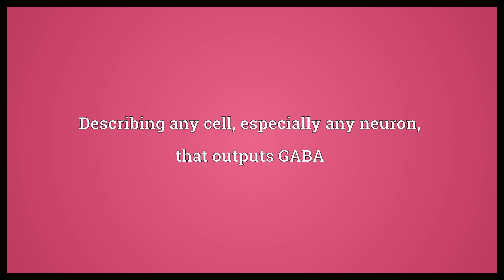GABAergic Meaning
Video shows what GABAergic means. Describing any cell, especially any neuron, that outputs GABA.  GABAergic Meaning. How to pronounce, definition audio dictionary. How to say GABAergic. Powered by MaryTTS, Wiktionary